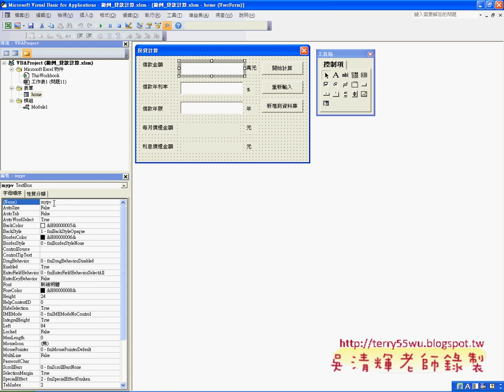07 運用自動提示與清除資料EXCEL VBA與資料庫 吳老師)1